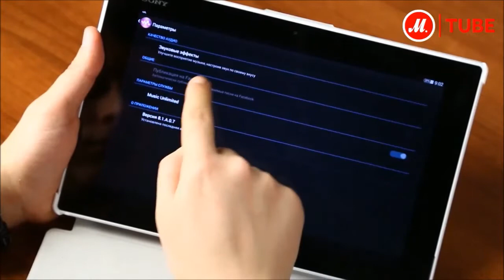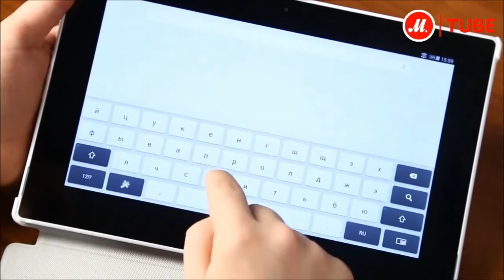Sony Xperia Z2 Tablet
Обзор предоставил Интернет-магазин М.Видео, за что им большое спасибо. Купить

z2
xperia z2
sony z2
sony tablet z2
sony xperia tablet z2
планшет sony xperia tablet z2
сони иксперия z2 видео
сони иксперия z2 купить